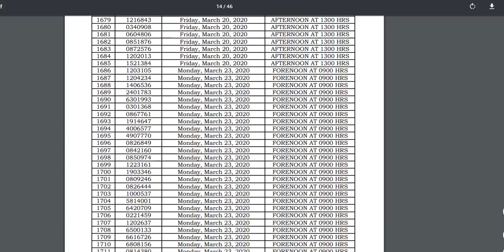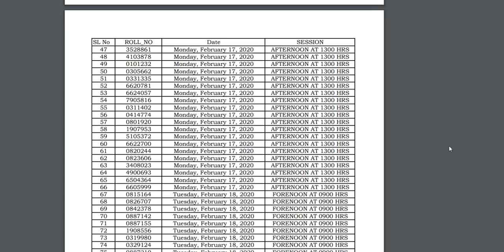UPSC interview postponed | What's about UPSC prelims 2020? | UPSC Latest News by Veer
Thank YoU. VeeR

UPSC interview postponed | What's about UPSC prelims 2020?

(Interviews) of the candidates of the Civil Services (Main) Examination,. 2019 scheduled from 23rd March, 2020 to 3rd April, 2020 are deferred

UPSC interview postponed,What's about UPSC prelims 2020?,UPSC interview,UPSC prelims 2020, Civil Services (Main) Examination,UPSC scheduled,
UPSC_Prelims